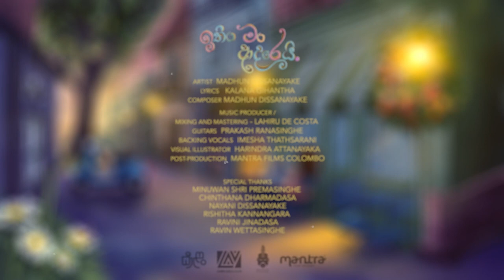ඉතිං මං ආදරෙයි එච්චරයි - Madhun Dissanayake (Official Lyric Video)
Artist - Madhun Dissanayake
Lyrics  - Kalana Gihantha
Composer-Madhun Dissanayake
Music producer/ Mixing and mastering - Lahiru de Costa
Guitars - Prakash Ranasinghe
Backing Vocals - Imesha Thathsarani
Visual illustrator - Harindra Attanayaka
Post-production - Mantra Films Colombo

Special thanks - Minuwan Shri Premasinghe / Chinthana Dharmadasa / Nayani Dissanayake/ Rishitha kannangara/Ravin Wettasinghe/Ravini Jinadasa

මගේ හීන වල නුඹ ඉන්න තැන්
කොච්චරද?
මම නුඹට තියෙන ආදරේ කොච්චරද?
මම ඒක දන්නේ නෑ
ඉතිං මං ආදරෙයි
එච්චරයි

අපේ හිත අතර තියන ඉඩ
කොච්චරද?
මම නොදැන නුඹේ හිත රිදෙන තැන කොච්චරද?
ඉතිං මං ආදරෙයි
එච්චරයි

කොයි තරම් වුණත්
මොන තරම් වුණත්
තව යන්න තියන දුර
කොච්චරද?
ඉතිං මං ආදරෙයි
එච්චරයි